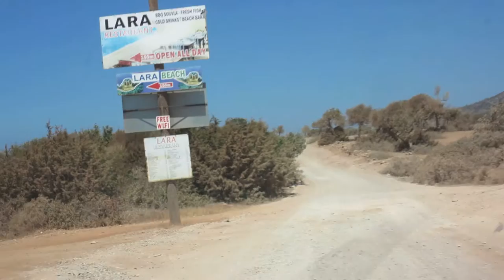Lara Bay, Akamas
I'd wanted to go and spend the day at the beautiful Lara Bay on the Akamas, ever since the brilliant Jimmy of Jimmy's Jeep Adventures took me there earlier this year . So I asked my able assistant Mimi to drive me there so I could chill and get some shots and vids ...

The stunning, to say the least, Lara Bay is a long stretch, about 1000 metres of golden sand, with a few pebbles here and there . It's not too far into a dusty, rocky, bumpy road, just past Sea Rays Bar & Restaurant in St. George area, which I'll call the gateway to the Akamas, and best attacked with a four wheel drive vehicle ... a good 15 to 20 minutes off road, it's desolate, quiet, tranquil, when we got there, there was only about 20 people on the beach, paradise ...

As the whole area is national park, and a protected, there's nothing like changing rooms and showers, umbrellas or beds and stuff like that but there is a restaurant up high to the left of the bay skirted by Palm Trees, we didn't stop, maybe next time  ...

Lara Bay, is of course the place where every year the wonderful Green Turtles and Caretta Caretta turtles come to lay there eggs during the summer months, May 'til August and about two months later, normally at midnight'ish the cute baby turtles hatch and slowly but surely make their way down to the sea ... as you'll see, there are little patches of circular cages, protecting where Turtles have laid their eggs, about 80 eggs in each hatch ... apparently only once they reach 15 and then every two or three years ... but always here !!!

It does get a bit worrying driving without 4 wheel drive . We stopped our little light saloon early and walked a bit, it was sandy but stony on getting into the sea, and a bit murky, but it looked sandier further to the right ... any way many saloons that past us without 4 wheel drive, ended up being towed out ... I reckon the locals must sit up high, watch you get stuck and take it in turns to earn a quick buck ... good on them ha ha !

Naturally its takes a little effort to get to Lara Bay, but trust me its worth every minute !